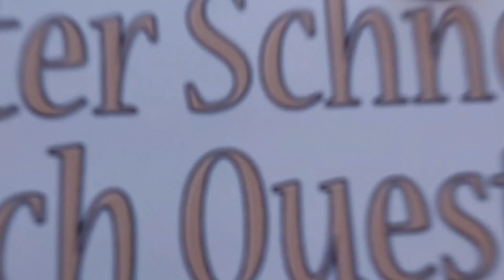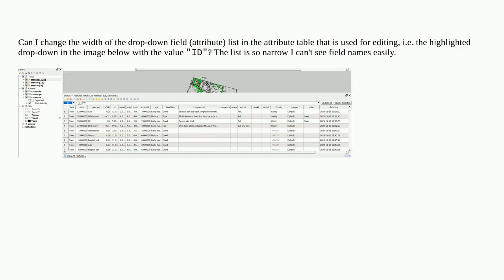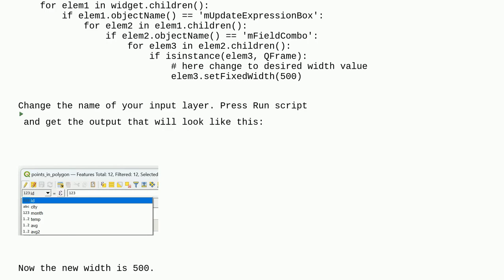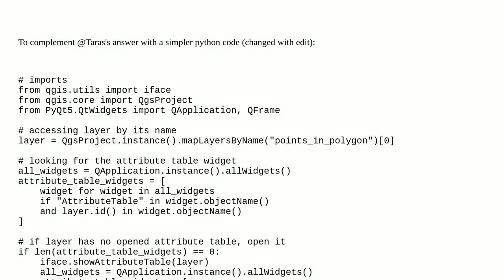Gis: Editing width of drop down field list in the QGIS Attribute Table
Editing width of drop down field list in the QGIS Attribute Table

A special thanks goes out to the community

  width dropdownlist attribute-table qgis pyqgis